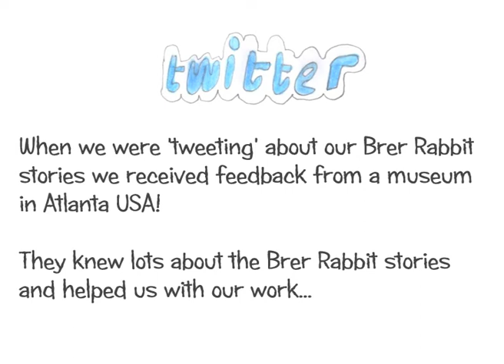Classroom Innovation in Orange Class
This is Martin Waller's video application for the Google Teacher Academy UK. It explores the theme of 'Classroom Innovation' in Orange Class.

Thank you to Orange Class and The Wren's Nest museum for their input in this video!